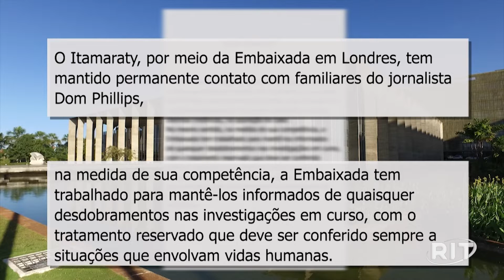PF e associação indígena negam que corpos de Bruno e Dom Phillips tenham sido encontrados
Familiar do jornalista britânico diz ter recebido a informação da embaixada do Brasil no Reino Unido. Representação brasileira confirma contatos, mas não o teor das conversas. Dupla desapareceu na região do Vale do Javari, no Amazonas, há mais de uma semana.